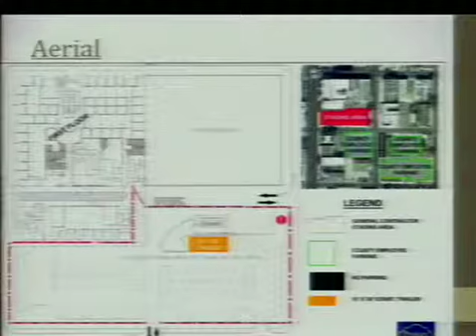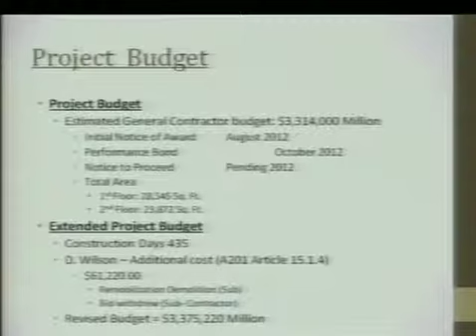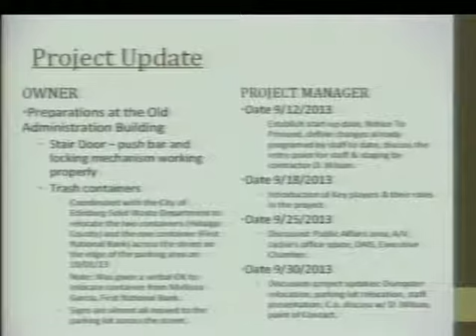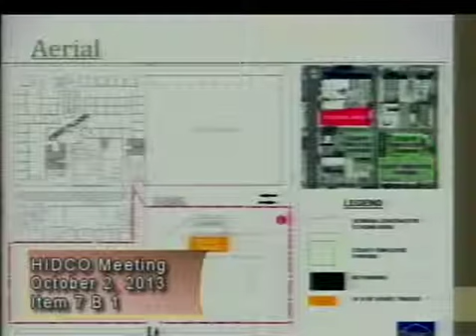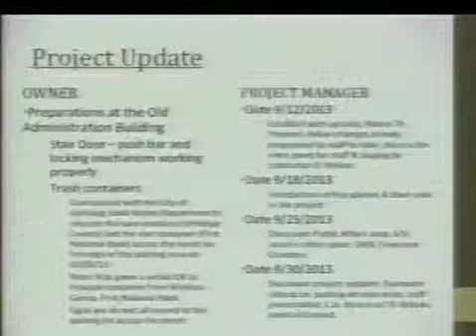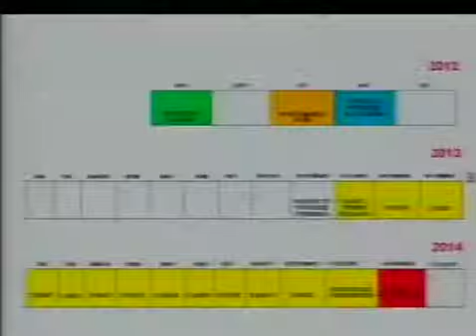Commissioners Court 10/02/2013